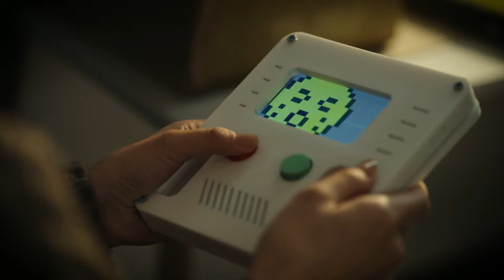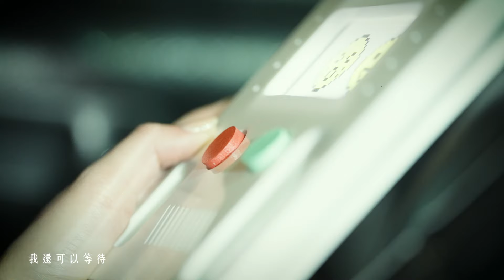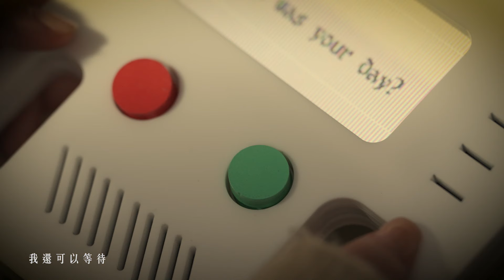采子 Cai Zi 「大可以」‘ Might As Well ’ Official MV （微電影【最幸運的一天 Good Day】 主題曲）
厭倦了總有人說：「一定會好起來的。」
也習慣了對我說的都比我更有信心

直到孑然一身，好好停下來思考內視，每一次感知的碰撞，使我們成為此刻的樣子，每一次情緒的殘響，在消逝以後依然深刻。

「我才明白，我們改變不了任何已經安排好的事情，發生的事情終究會發生。或許這已經是最好的安排，唯一能改變的，只有我們看待這世界看待這個世界的角度。」

雖然你走了這麼遠，才記得放過自己，可比起空白，你的不堪何嘗不是生命最特別的絢爛。

大可以 ‘ Might As Well ’
詞：采子
曲：采子

厭倦了避開眼神
依然獨自關在家裡
習慣了沒有改變
就這樣又過了一年

厭倦了總有人說
一定會好起來的

人們捕捉彼此留在眼底
我卻忘了自己的樣子
明明期待有人問起
卻不答應

如果經過會化為空白
面無表情等於吶喊
大可以重新定義絢爛
儘管陷我於難

如果一笑而過是看開
歲月學來的是忍耐
大可以消磨時光和愛
我還可以等待

製作人 Producer｜游政豪 Roger Yo
編曲 Arranger｜童心Valentina
吉他 Guitars｜旻諺Xminyan
合聲編寫Backing Vocal Arranger｜童心Valentina
合聲 Backing Vocal｜童心Valentina
音頻剪輯工程師 Audio Editing Engineer｜童心Valentina
人聲錄音師 Recording Engineer｜游政豪 Roger Yo @游手好弦
工作室Easy Time Studio、混音工程師 Mixing Engineer｜游政豪 Roger Yo @游手好弦工作
室Easy Time Studio
母帶後期處理工程師Mastering Engineer｜游政豪 Roger Yo @游手好弦工作室Easy Time Studio

製作公司 Production Company | 角幸娛樂
特別感謝 Special Thanks｜SONY
主演 Lead｜謝采紋 CaiZi
導演  Director｜張家  ChangCiao
攝影 Photographer｜廖煒  Liao weio
專案  Project｜洪子薇 Hung Tzu Wei
編劇  Screenwriter｜張家  ChangCiao
B組攝影師  Group B photographer｜張育誠David Chang/ 凱爾 Kyle Yang
攝影助理  Photography assistant｜邱浩帆 Ivan Edward/ 黃威銘 Yelo Huang/ 陳廷奕 Tin Yi Chen/ 劉時宏 Liou Shih Hong
美術組  Art｜張嘉峻 Chang chia chum/ 張簡琳恩 Lynn Chang Jang
場記  Log｜陳奕帆 Evan Chen
燈光師  Light｜林冠鐙 KT. Lin
錄音師  Sound engineer｜ 陳坤燊 Louis Sin
錄音助理  Sound assistant｜劉為元 Ayuan
妝髮  Makeup and hair artist｜李妝主造型工作室 Nana Lee
妝髮助理  Makeup and hair assistant｜葉品妤 Yehna
聲音後期  Sound post-production｜莊承諺 Landja Chuang
剪輯師  Editor｜葉忠峻 Yeh Chung Chun
製片  Producer｜游珺婷 Ann
執行製片  Executive producer｜陳重佑 AG Chen
製片助理  Production assistant｜陳玄佾XuanYi/ 黃威凱 Bryan
側錄  Script supervisor｜劉上猷 Liou Shang You
標準字  Subtitles｜葉姿妮 Ye Zi Ni
翻譯  Translator｜謝采紋 CaiZi/ 凱爾 KIRE

藝人經紀 Artist Management｜浩翰宇宙無限工作室
經紀人 Artist Manager｜吳翰文 Hanber